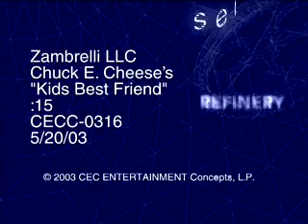Chuck E Cheese's "Kids Best Friend" Commercial (:15)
This commercial makes me proud that I'm a dog person myself!